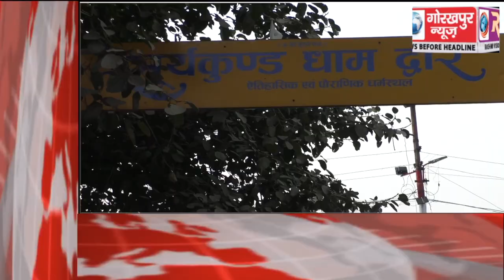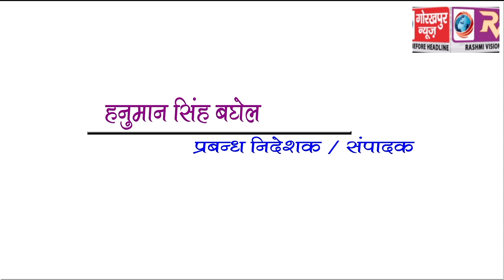GORAKHPUR NEWS Headline 4-11-2018